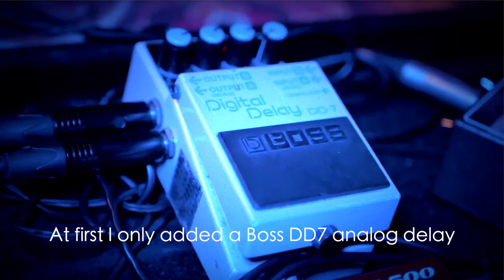Playing an ambient music with EBOW, Boss DD-7 and GFI Systems Skylar Stereo Reverb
In this ambient guitar performance, I explore the ethereal soundscape possibilities of the EBOW, a hand-held device that uses electromagnetic fields to create infinite sustain and harmonic feedback on the guitar. I combine this with the rich textures of my Boss DD-7 delay pedal and the GFI Systems Skylar reverb to create a layered and immersive soundscape that transports the listener to another realm.